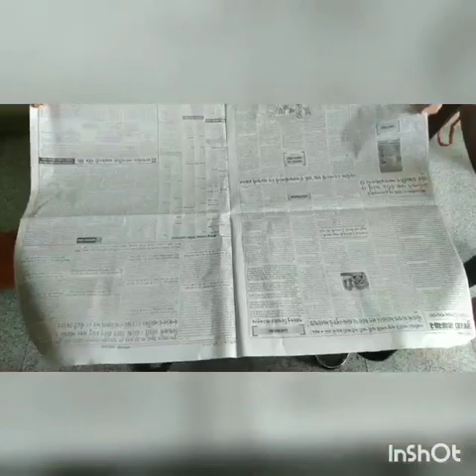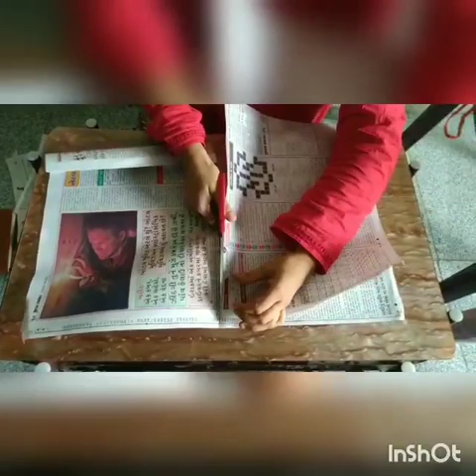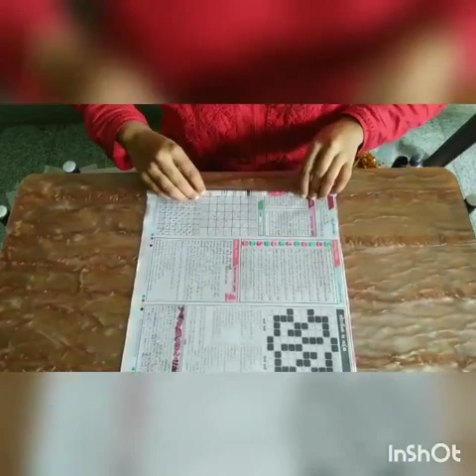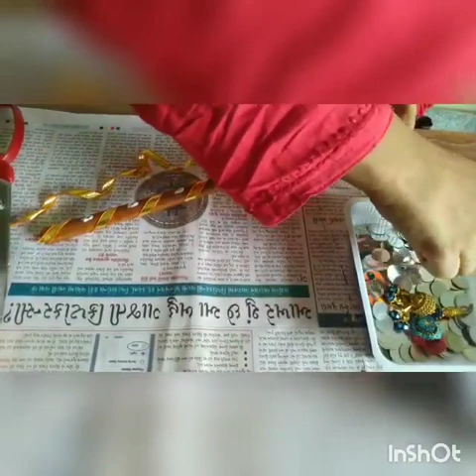JANMASHTAMI CELEBRATIONS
This video is made by our teachers to design and decorate a creative flute from newspapers to celebrate Lord Krishna's birthday.